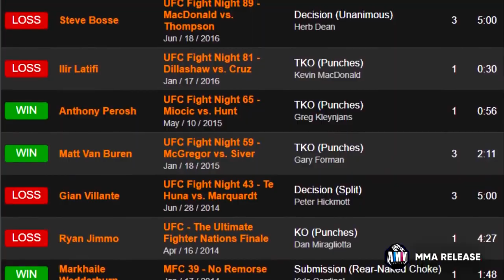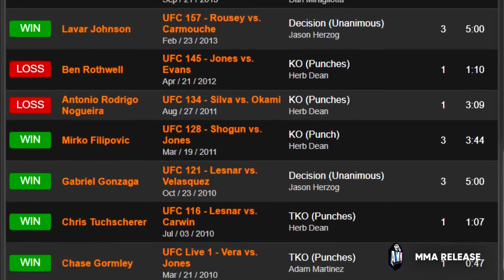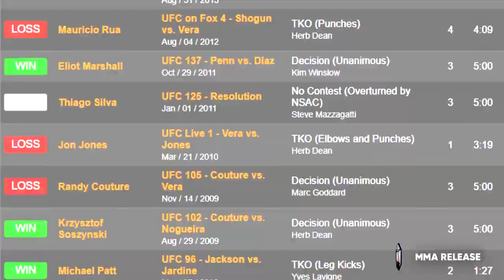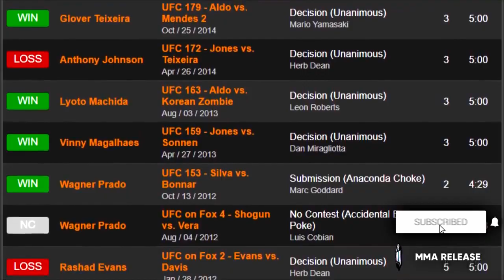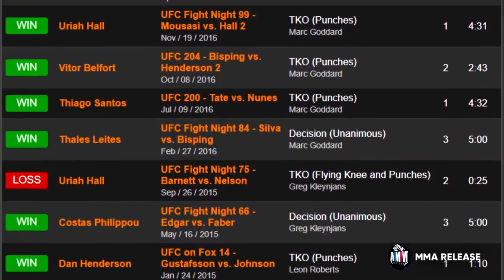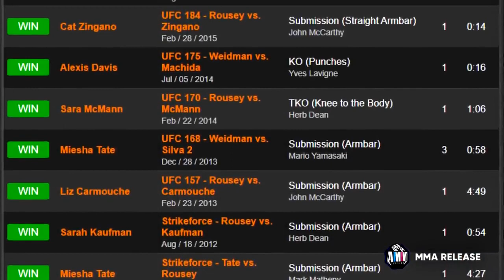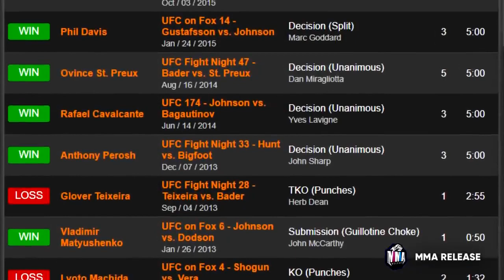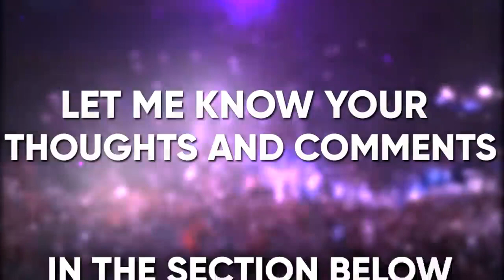10 SUCCESSFUL Former UFC Fighters | Where Are They Now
10 SUCCESSFUL Former UFC Fighters | Where Are They Now

MMA Release

There have been certain fighters who have left the UFC to seek other opportunities outside of the promotion where they were able to showcase their skills to achieve big things in their career, so for this video, I will be talking about 10 Fighters Who Were SUCCESSFUL After Leaving The UFC.